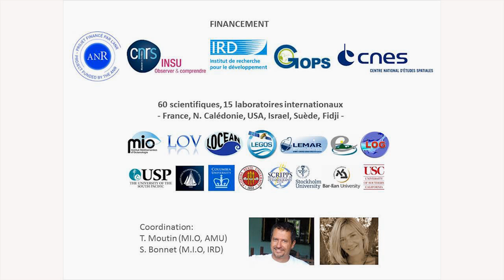Mission océanographique OUTPACE - Billet du 20 février 2015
La campagne océanographique OUTPACE se déroule du 18 février au 3 avril 2015 à bord du navire océanographique Atalante, au départ de Nouméa et à destination de Papeete.

Cette mission a pour objectifs :
1. de caractériser la diversité biologique des micro-algues, des autres composants du plancton et de l’environnement biogéochimique le long des gradients de productivité traversés,
2. d’étudier la fixation de CO2 par les micro-algues et son devenir dans l’écosystème (recyclage/export vers les grandes profondeurs). Une attention particulière sera donnée aux micro-algues fixatrices d’azote atmosphérique (ou bio-fertilisantes, Figure 3), dont les abondances dans le Sud-Ouest Pacifique sont parmi les plus fortes de l’océan mondial.

Sophie Bonnet, océanographe à l'Institut de recherche pour le développement nous fait vivre la vie de la campagne à bord de l'Atalante.